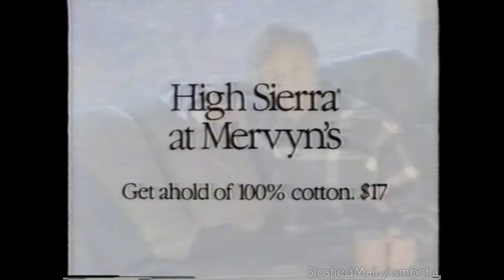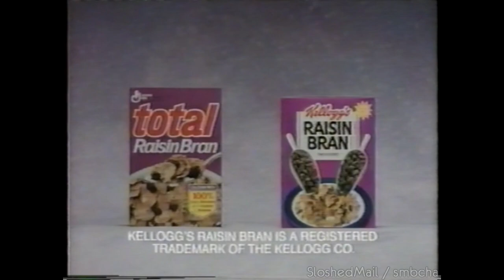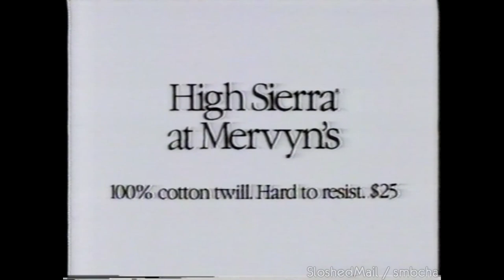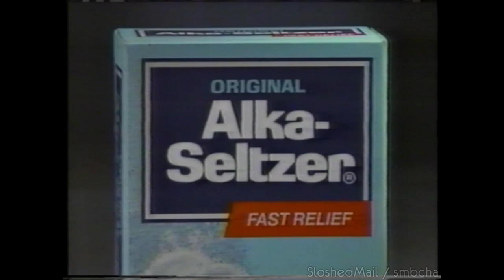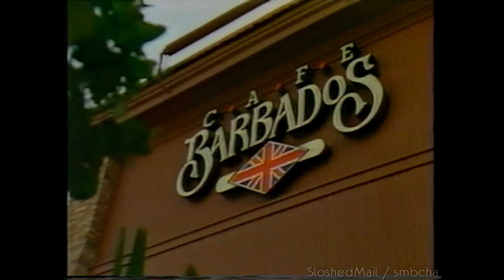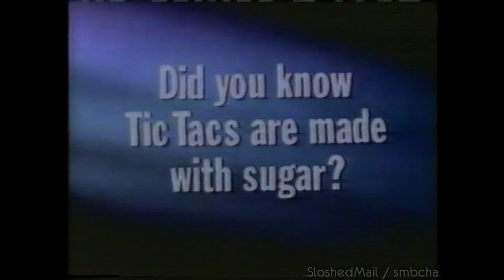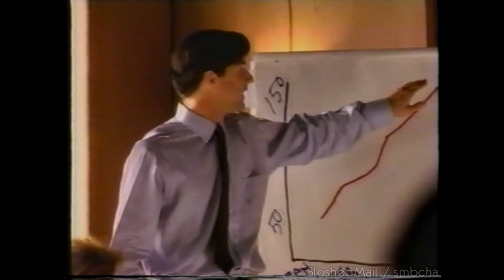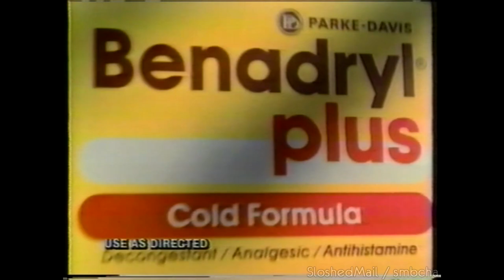KABB Commercials (1990)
Thanks SloshedMail.

During an airing of Cobra.